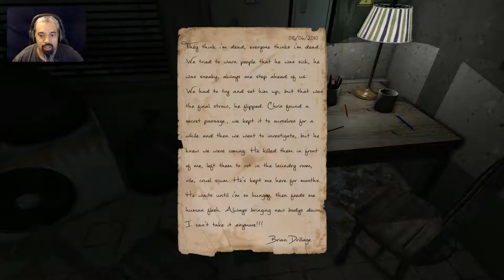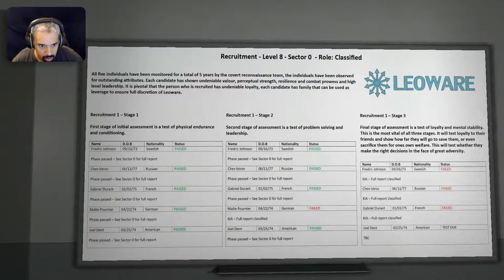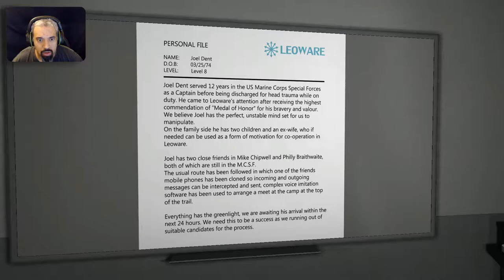Gas Mask on! || Left Alone END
This is the ending of my let's play of Left Alone.